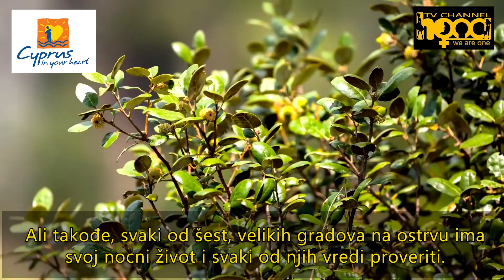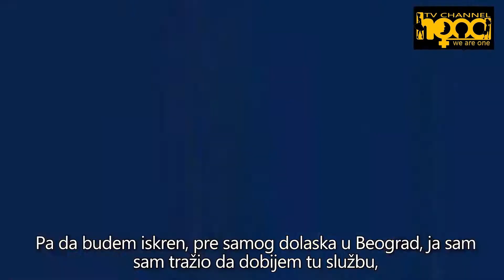"SVET IZ DRUGOG UGLA" sa Nj.E. G.din Constantinos Eliades - Ambasador R. Kipar u Beogradu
U još jednoj emisiji “SVET IZ DRUGOG UGLA” imali smo veliku čast i zadovoljstvo da ugostimo Nj.E.G.dina Constantinos Eliades, ambasadora Republike Kipar u Beogradu.
Kroz istoriju naši narodi su bili jedni uz druge u veoma teškim trenucima i ta podrška ne manjka ni dan danas.
Prijateljstvo, duboko poštovanje i bratska ljubav je ono što bismo rekli kada opisujemo odnose naših naroda. Veliki napori se ulažu sa obe strane kako kroz stipendije mladih studenata, tako i kroz ekonomiju i turizam i rezultati su sve bolji iz godine u godinu.

HONA TV
SAJT

HONA TV CHANNEL retains the copyright of all videos posted. Any misuse of video and posting will be sanctioned by law.